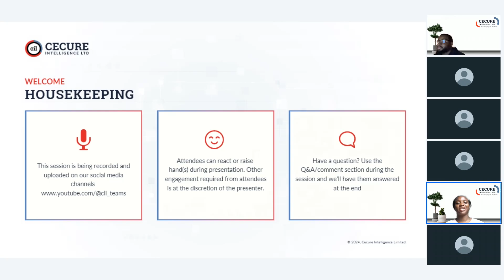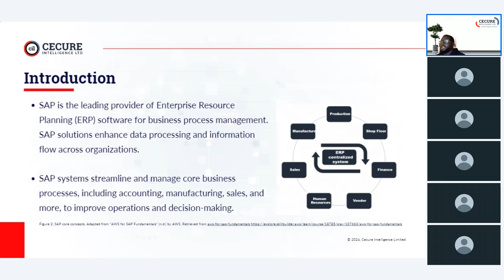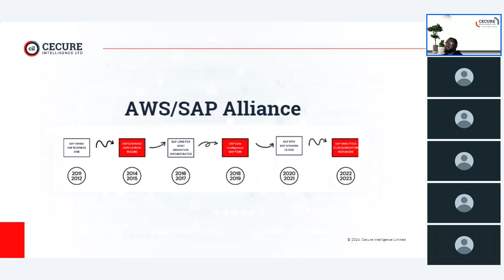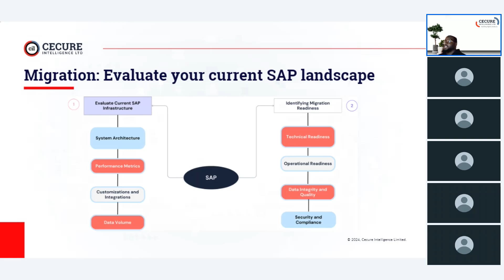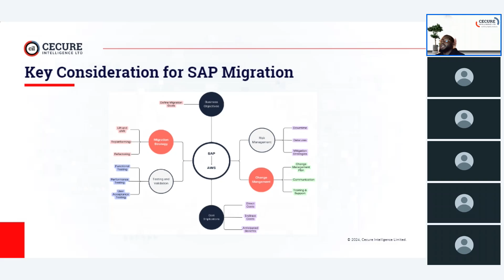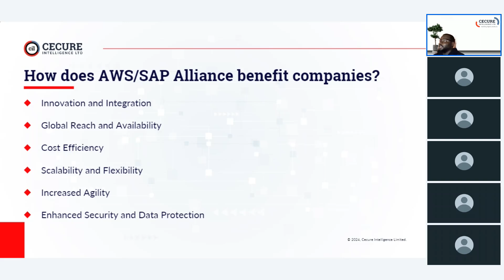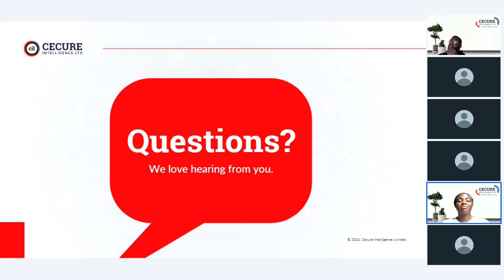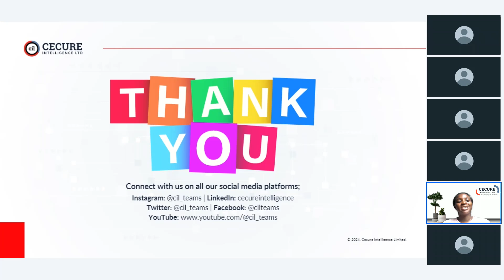Migrating SAP Workloads to the AWS Cloud - CIL Webinars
Gain practical knowledge to seamlessly transition your SAP workloads, boost performance, and maximize AWS cloud capabilities.

Perfect for IT professionals seeking to enhance their SAP environment using cloud technology.
Key topics covered:

- Assessing your current SAP landscape
- Developing robust migration strategies
- Step-by-step implementation process
 Leveraging AWS services (S3, EC2, RDS) for SAP optimization
- Enhancing SAP performance and reliability on AWS
- Cost optimization techniques
- Security best practices for SAP on AWS

We value your feedback and look forward to connecting with you.

It helps us create more valuable content for you.